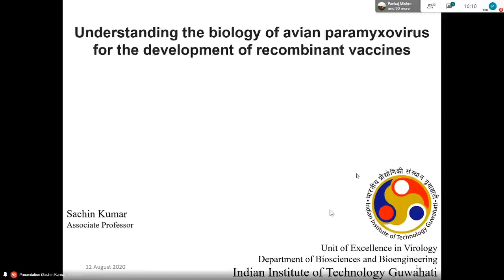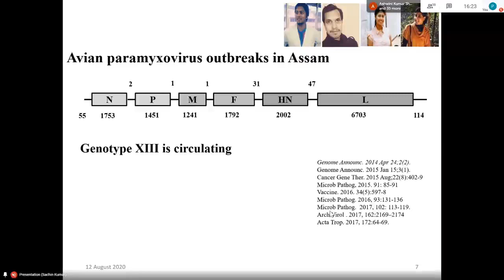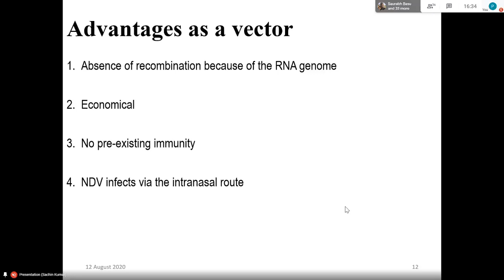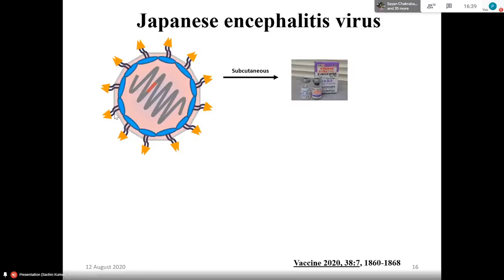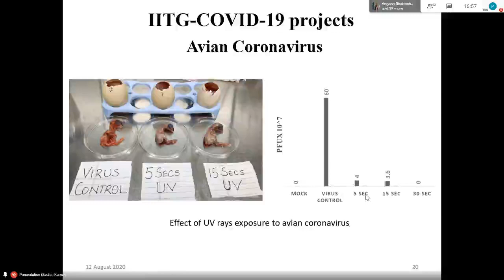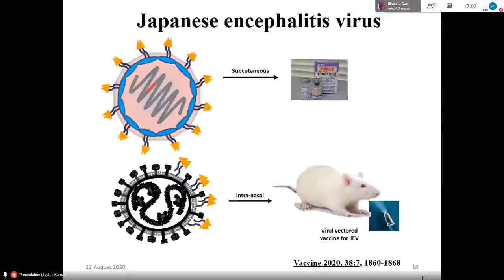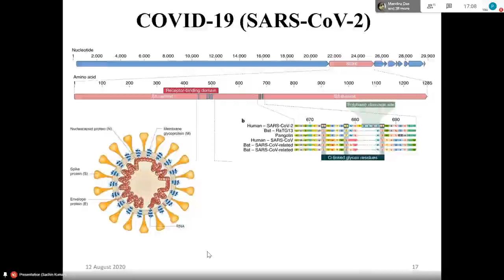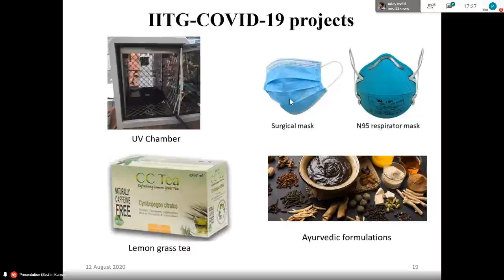Colloquium 1: Understanding the biology of avian paramyxovirus for the development of recombinant va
PHYSICS COLLOQUIUM :
Title of the talk: Understanding the biology of avian paramyxovirus for the development of recombinant vaccine
Speaker: Dr. Sachin Kumar of DEPARTMENT OF BIOSCIENCE AND BIOENGINEERING, IIT GUWAHATI
Date & Time: 12 August 2020, 04:00 PM
Abstract:
Animal viruses are tiny packages of protein and nucleic acid. Avian paramyxovirus type 1 (APMV-1) causes Newcastle disease (ND) in chicken. ND is one of the highly pathogenic viral diseases of avian species. ND is economically significant because of mortality and morbidity associated with it. APMV-1 belongs to the family Paramyxoviridae and the genus Avulavirus. Recent advances in recombinant DNA techniques have brought forward to an era of new vaccine technology in modern medicine. One attractive strategy is the application of reverse genetics to make recombinant APMV (rAPMV). rAPMV can deliver protective antigens of pathogens in host and evoke a protective immune response. The rAPMV vaccine offers a pertinent choice for the construction of live attenuated vaccine due to its minimum recombination frequency, modular nature of transcription and lack of DNA phase during its replication. APMV is also explored widely in the field of cancer biology due to its property of replicating selectively in tumor cells. In the recent years, the reverse genetics technology allowed to generate rAPMV having high tumor suppressor property. By understanding APMV molecular biology, it is feasible to develop gene-modified recombinant vaccines possessing better safety and immunity for both animals and humans.